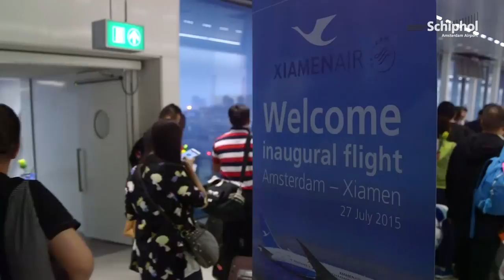Nieuw op Schiphol: Xiamen Airlines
Het Chinese Xiamen Airlines is 27 juli gestart met haar lijndienst naar Schiphol. De luchtvaartmaatschappij voegde met de luchthaven haar eerste Europese bestemming toe aan het netwerk en werkt nauw samen met KLM. Xiamen Airlines vliegt drie keer per week – op maandag, woensdag en vrijdag – naar Schiphol. Daarbij wordt een Boeing 787 Dreamliner ingezet.